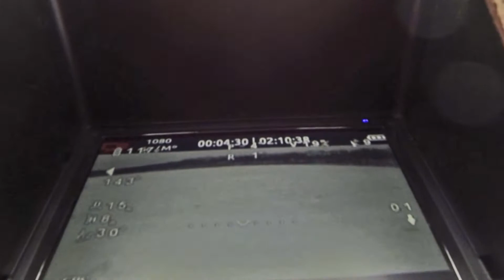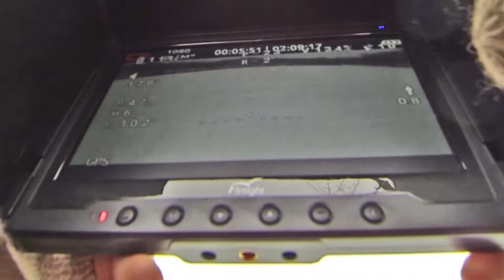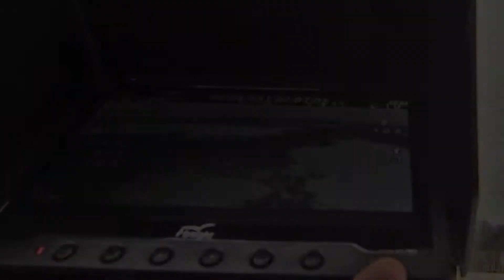Flying the Phantom over Asylum Lake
After installing a 5.8ghz wireless video transmitter, Chris and I took the DJI Phantom to Asylum Lake to practice some video assisted flying.  All went well, until Chris got a little too close to a tree during landing.  Luckily, the crash only broke the gimbal mount and was pretty easy to replace the broken piece!  All in all, it was a very successful flight test, can't wait for warmer weather so we don't have to worry about frostbite while flying!